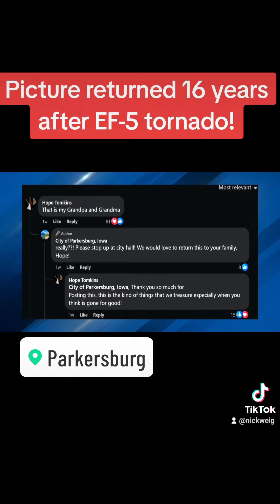16 years after EF-5 Parkersburg tornado, family reunited with treasured photo of loved ones.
16 years after EF-5 Parkersburg tornado, family reunited with treasured photo of loved ones. An incredible story after all these years since the small community was devastated by one of the most powerful tornadoes ever witnessed.